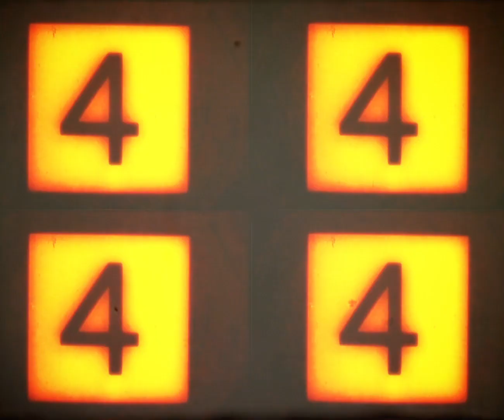LIVE CLIP | 한승우 (Han Seung Woo) - 원해